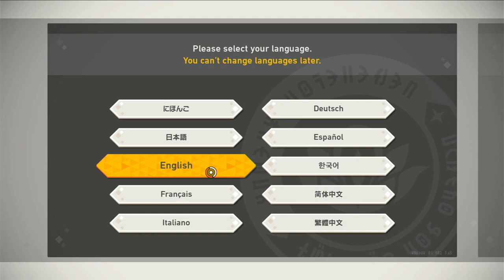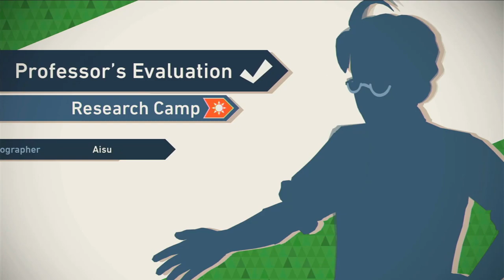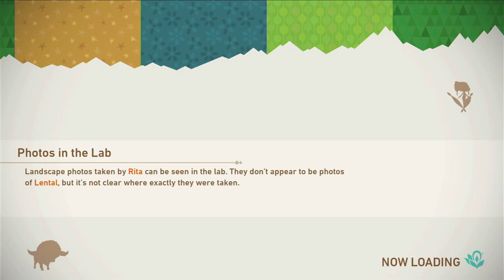[ASMR] Let's Play New Pokémon Snap - Part 1 (Whispering)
Welcome to The Sunflower Garden ASMR. Today we're starting a new adventure in New Pokémon Snap. Enjoy!
If you like this video, and may even want to see more, please consider giving it a "like"!

P.S.: Sorry for the audio quality.